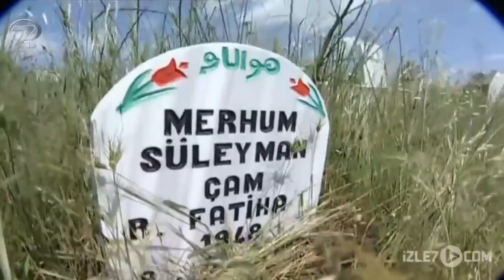Çalın Davulları - Kanal 7 TV Filmi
Her hafta farklı bir türkünün öyküsünü ekrana getiren Memleket Hikayeleri kuşağında, güzeller güzeli bir köylü kızının kötü talihini anlatan bir film geliyor ekrana ‘Çalın Davullar Çalın”…  Filiz köyün en güzel kızlarından biridir. Fakat kaderi öyle değildir ve genç kızı çok yakında kabus dolu günler beklemektedir. Filiz önce biricik kardeşini bir kazada kaybeder üzerinden bir hafta bile geçmeden de annesini. Canı gibi sevdiği iki insanın ani ve şüpheli ölümleri Filiz’i hem üzüntüye boğmuş, hem de hayatta bir başına kalmıştır. Köylü ise Filiz’in başına gelenlerin sorumlusu olarak Filiz’in sevgilisinin kardeşini görmektedir. Filiz ve sevgilisini çekemeyenlerin oyununa gelen iki genç, başlarına geleceklerden habersiz bir şekilde çile doldurmaktadır. Sevdiği adamsa çaresizdir. Bir yandan kaybettiklerinin acısıyla kan ağlayan Filiz, diğer yandan her gün artan tacizlerle direncini yitirmemeye çalışmaktadır. Ama Filiz’in hikayesinin sonunu çoktan yazılmıştır bile… “Çalın Davullar Çalın” Kanal 7’de.

Yönetmen: Aykut DÜZ
Oyuncular: Gülşah Şahin, Bahadır Karakuş, Tümay Torun, Yıldırım Yanılmaz Orhan Yılmaz, Ferhat Güzel, Tünay Süer, Aydın Orak, Vurgun Adalayı Semra Sima, Ergül Coşkun
Yapım: 2005-Türkiye
Tür: Drama